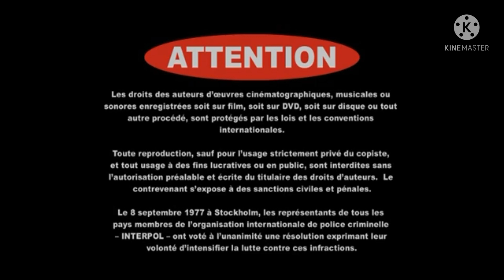Opening to Eating Raoul 2004 DVD